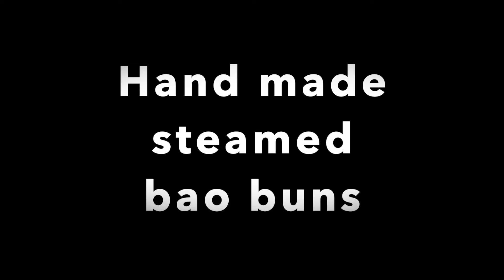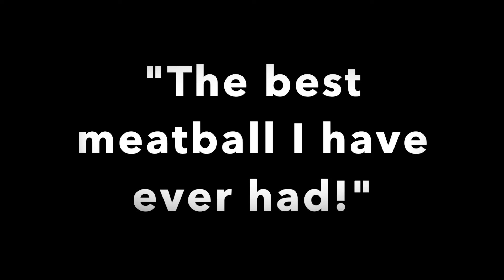MB2021- Sarah & Nick Sheppard Meatballs